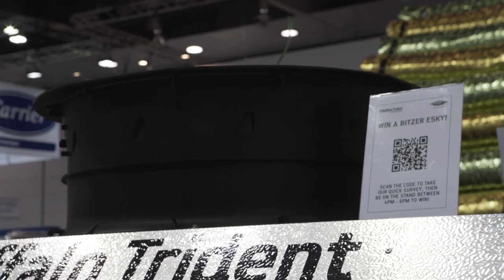BITZER @ ARBS Exhibition 2016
Enjoy a review of BITZER at ARBS 2016 in Melbourne, Australia  – an international trade fair for the Air Conditioning, Refrigeration, and Building Services industry.

BITZER had some exciting innovations to reveal, new technology to showcase, and to round out our presence at the show, we would like to share some personal statements of Australian BITZER employees globally with you.